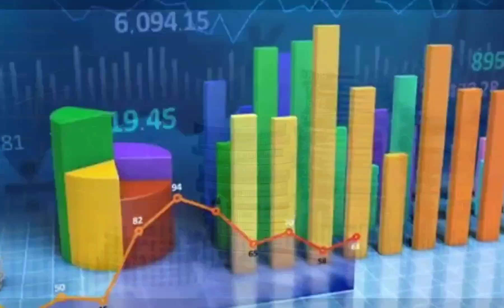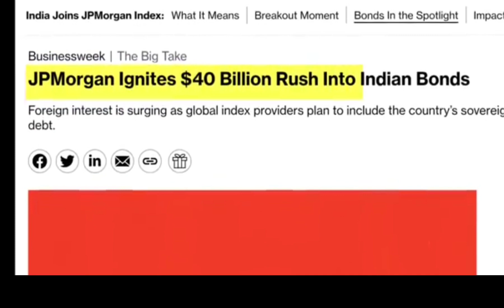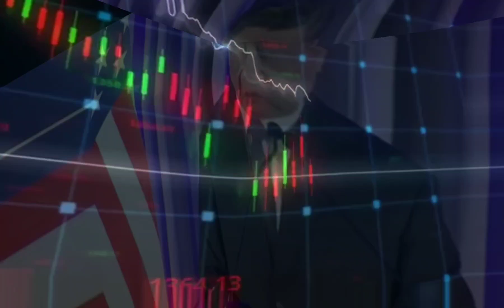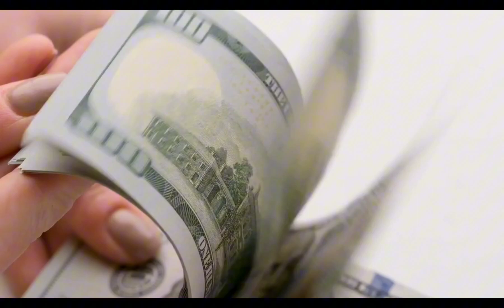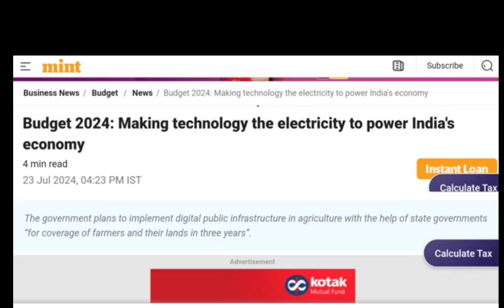भारत की तरफ से चीन को लगा बड़ा झटका | India Shocked Japan and China After Announce Budget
On this channel we tell you all type facts like knowledge facts, nature fact, human body facts, animal facts, common facts, shoking fact, mysterious facts and information facts and it is our endeavor to provide you frist and foremost information.

[Credited]:-